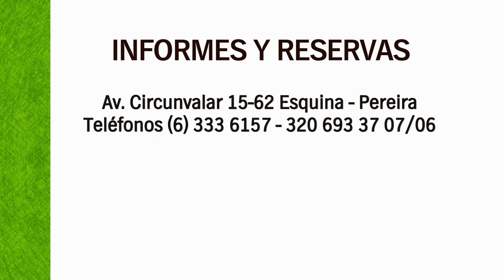Testimonios de Bienestar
Extranjeros y colombianos disfrutan la desintoxicación que producen los minerales y el oxígeno contenidos en el AguaTermal. ¿Qué esperas para hacerlo tu también?